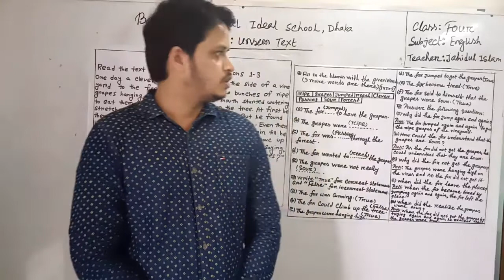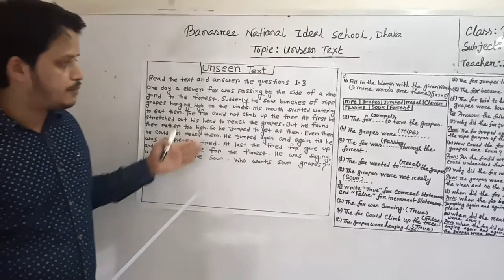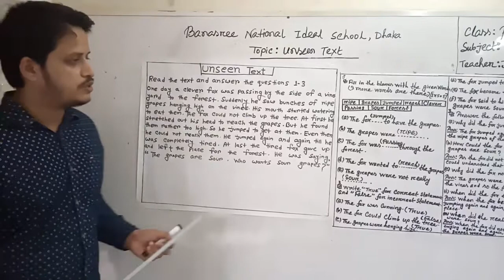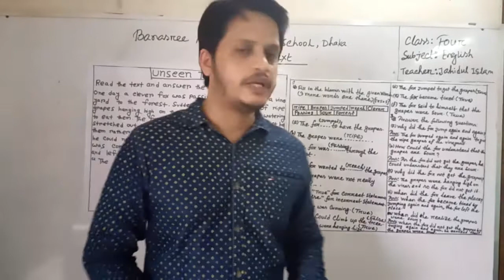Four#English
Class: Four
Subject: English
Topic: Unseen Text
Teacher: Jahidul Islam